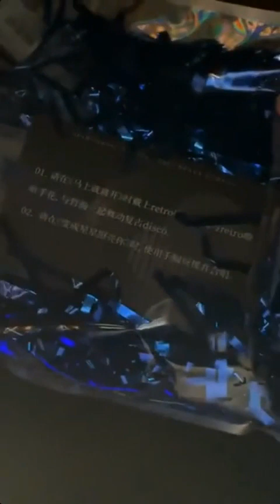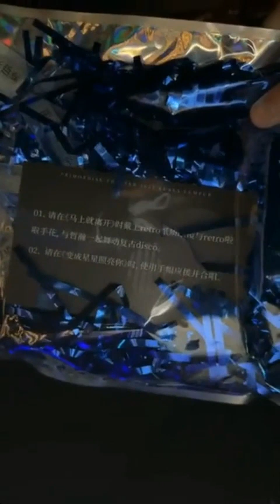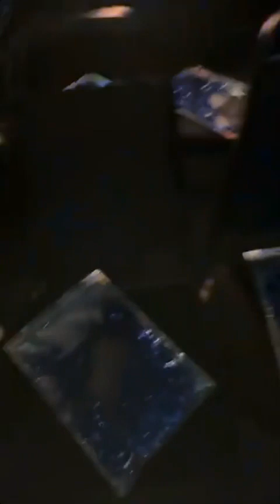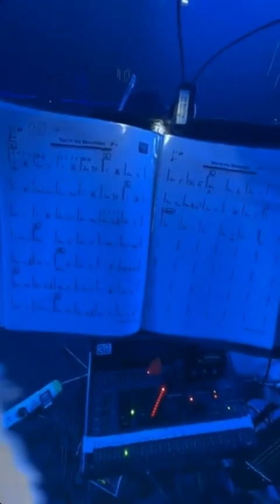[ZHANGZHEHAN] Full livestream của Trương Triết Hạn trên instagram 20230916